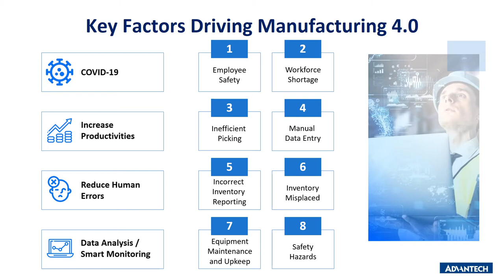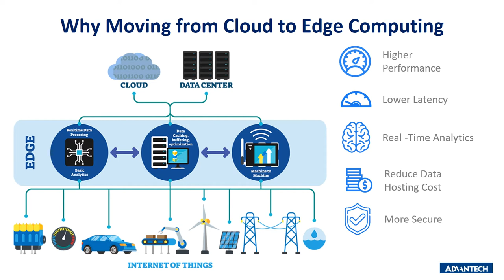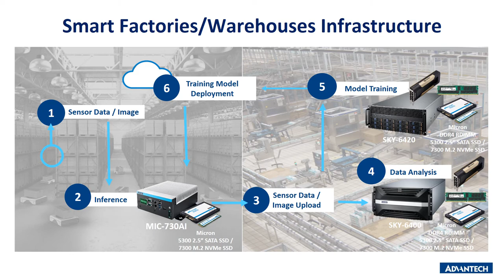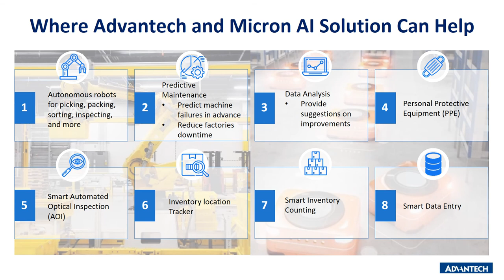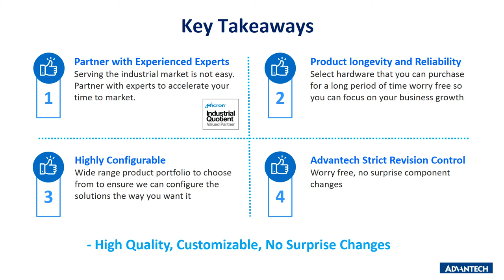Artificial Intelligence for smart factory and warehouses, Advantech( EN )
In 2021 Embedded World online conference, Advantech participated in Micron’s virtual booth and talked about how AI can make changes in smart factory and warehouse applications.